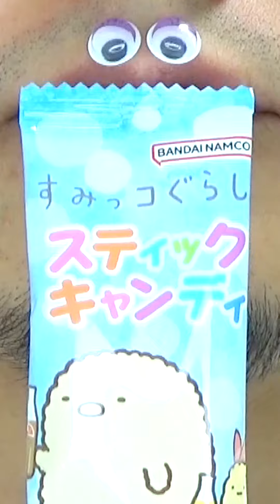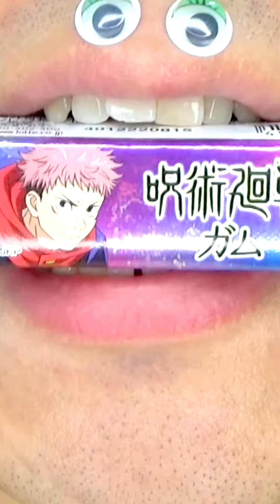Shasuke8b ASMR video 😋😋😋